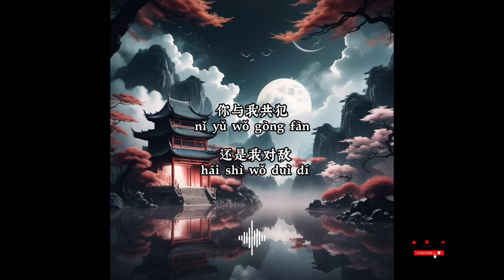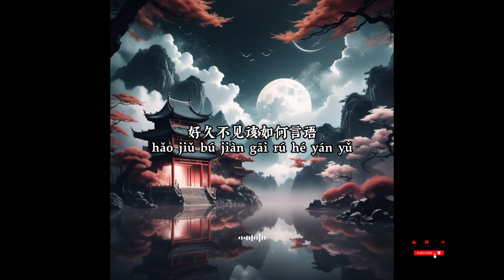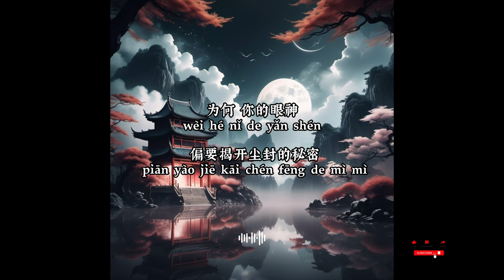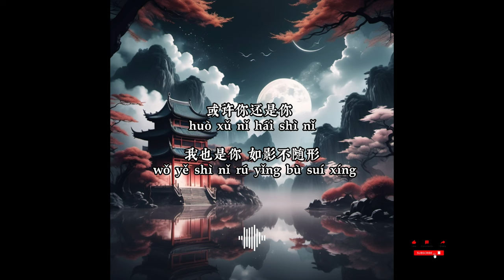[乔妍的心事 - 陈粒] 《乔妍的心事》电影同名主题推广曲 命运 就像雪花 带着寒气纷飞出回忆 好久不见 该如何言语 你眼中的我我成为的你 chinese song with pinyin 热歌24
《乔妍的心事》电影同名主题推广曲)- 陈粒
词:刘恩汛/蔡逢雨
曲:张楚弦
制作人:张楚弦@弋歌音乐
监制:陆润洁
策划:钟佳轩/刘航
编曲:张楚弦
吉他:张楚弦、
和声编写/和声:杨画画
音频编辑:张喆喆
混音师:张楚弦
母带处理:张楚弦
混音棚:弋歌音乐工作室

命运 就像雪花 带着寒气纷飞出回忆
为何 你的眼神 偏要揭开尘封的秘密
好久不见 该如何言语
你眼中的我我成为的你
如果生活 是逢场作戏
你与我共犯 还是我对敌
命运就像雪花 带着寒气纷飞出回忆
如果 你不是你 我才是你心事中入戏
藏不住 躲不及 怎么抗拒
好久不见该如何言语
你与我共犯还是我对敌
为何你的眼神 偏要揭开尘封的秘密
如果你不是你 我才是你 心事中入戏
这些年小心翼翼 却又生怕 梦会醒
镜头下 窥探着曾经
谁懂得 切割的过去 留白和阴影
挣扎着 获得与失去
用我的努力送你 直达快乐 的捷径
血浓于水 的意义
让不安的心事这一刻 都暂停
多少真情假话迟疑不决 彼此影子里
可是不同躯壳 终究共享 同一个姓名
或许你还是你 我也是你 如影不随形
两颗心 去同行 不再顾忌